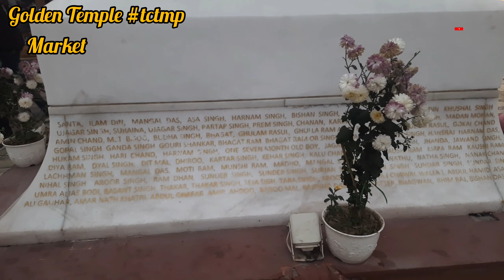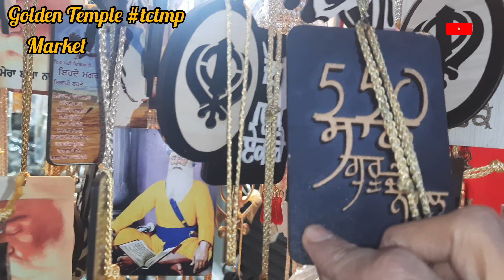Gurudwara Sahib - Amritsar | अमृतसर - स्वर्ण मंदिर | Divine Place of Worship | Blessed | Tanishk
अमृतसर एक आध्यात्मिक केंद्र भी है. यह सिख आस्था का सबसे पवित्र गुरुद्वारा है. 10 सिख गुरुओं में से चौथे गुरु रामदास साहिब ने 15वीं सदी में यह गुरुद्वारा और सरोवर बनवाया था, जहां सभी लोग प्रार्थना कर सकें. गुरुद्वारे की इमारत में कई बार नई-नई चीज़ें जोड़ी गईं, जिसमें फ़र्श पर संगमरमर लगाया जाना शामिल है.